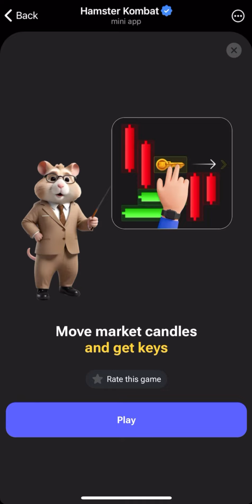Hamster kombat mini game today 15 September | daily combo | daily cipher code